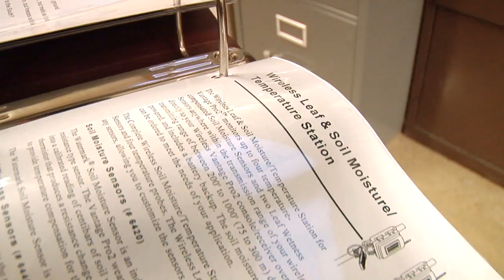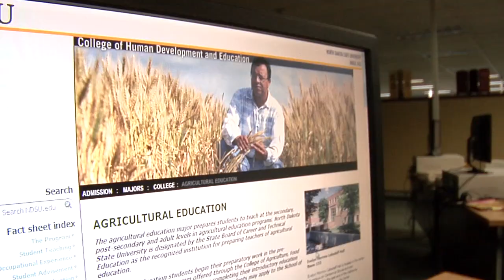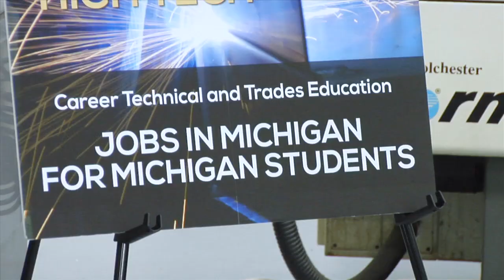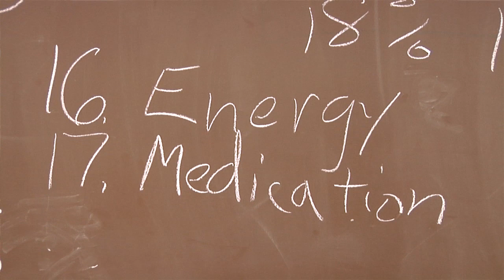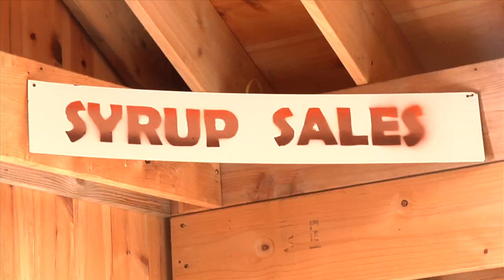Career and Technical Education Relevant to Michigan Merit Curriculum Requirements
HB 4465 and HB 4466 are being considered by the Michigan Legislature to increase flexibility within the Michigan Merit Curriculum requirements. Career and Technical Education provides relevance and rigor to the Michigan Merit Curriculum requirements and allows students access to hands-on skills and experiences needed to achieve well paying, sought-after careers in the food and agriculture industry.